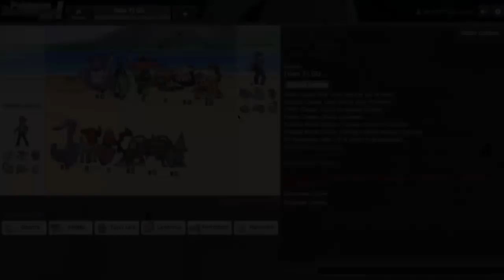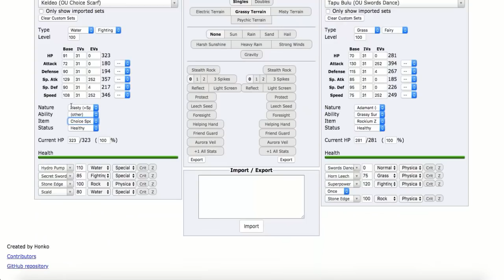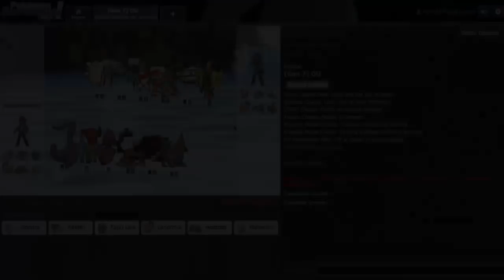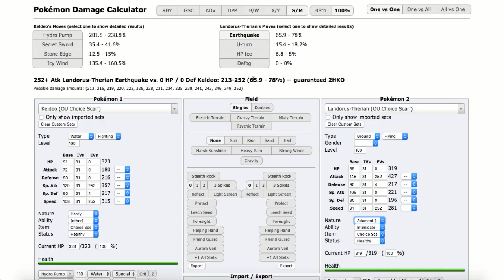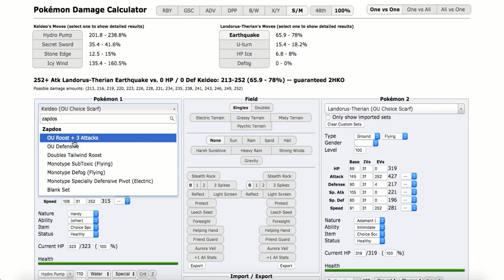Assault Vest Goodra! Pokemon Sun and Moon OU Showdown Live W/OPJellicent (Smogon OU Team)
Welcome to a Smogon OU Showdown live where we will be using an Assault Vest Goodra team in the Sun and Moon OU tier. This Goodra moveset can be a big threat in the OU tier, since with Assault Vest Goodra can counter Ash Greninja. If you want to try out this Goodra team, feel free to down below!

Here is the Smogon OU Analysis on Goodra if you want to build your own team:

The Team:
Goodra @ Assault Vest
EVs: 252 HP / 252 SpA / 4 SpD
Modest Nature
IVs: 0 Atk
- Ice Beam
- Dragon Pulse
- Sludge Wave
- Fire Blast

Keldeo-Resolute @ Choice Specs
Ability: Justified
EVs: 252 SpA / 4 SpD / 252 Spe
Timid Nature
IVs: 0 Atk
- Hydro Pump
- Secret Sword
- Surf
- Icy Wind

Tapu Lele @ Choice Scarf
Timid Nature
- Psychic
- Moonblast
- Hidden Power [Fire]
- Focus Blast

Landorus-Therian @ Choice Scarf
Ability: Intimidate
EVs: 244 Atk / 68 Def / 196 Spe
Jolly Nature
- Earthquake
- U-turn
- Defog
- Stone Edge

Heatran @ Steelium Z
Modest Nature
IVs: 0 Atk
- Flash Cannon
- Magma Storm
- Earth Power
- Stealth Rock

Manectric-Mega @ Manectite
Timid Nature
IVs: 0 Atk
- Volt Switch
- Thunderbolt
- Flamethrower